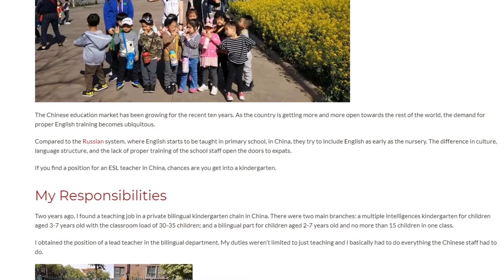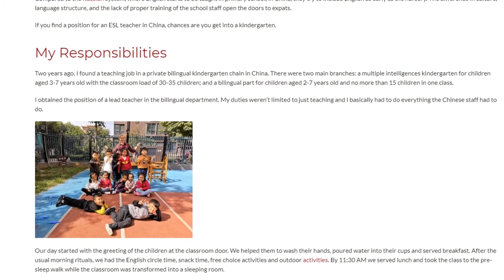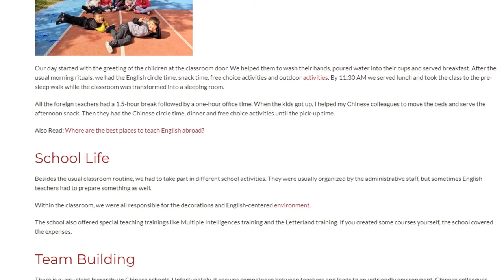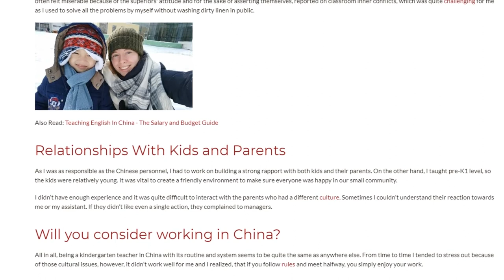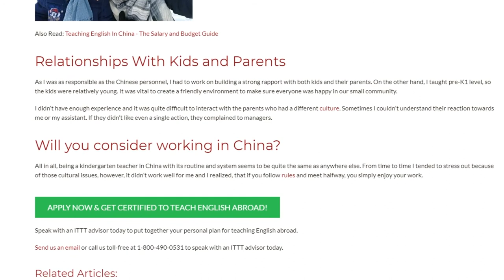What It's Like Being a Bilingual Kindergarten Teacher in China | ITTT TEFL BLOG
The Chinese education market has been growing for the recent ten years. As the country is getting more and more open towards the rest of the world, the demand for proper English training becomes ubiquitous.

Compared to the Russian system, where English starts to be taught in primary school, in China, they try to include English as early as the nursery. The difference in culture, language structure, and the lack of proper training of the school staff open the doors to expats.

If you find a position for an ESL teacher in China, chances are you get into a kindergarten.